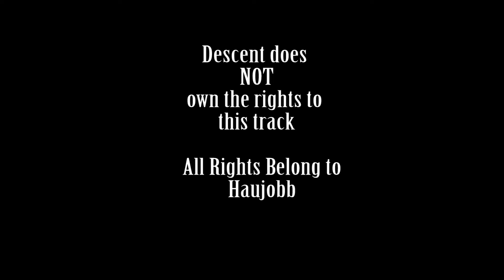Haujobb - Net Culture (Instrumental)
Net Culture (Instrumental) is the 1st track on the From Homes to Planets released 1997. For more information about this CD, check out